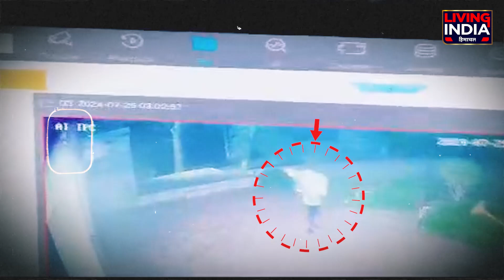MLA ਸੇਖੋਂ ਦੇ ਪਿੰਡ ਸਰਕਾਰੀ ਸਕੂਲ 'ਚ ਦੂਜੀ ਚੋਰੀ, ਚੋਰਾਂ ਨੇ ਬੱਚਿਆਂ ਦੇ ਰਾਸ਼ਨ ਦਾ ਇਕ ਵੀ ਦਾਣਾ ਨਾ ਛੱਡਿਆ